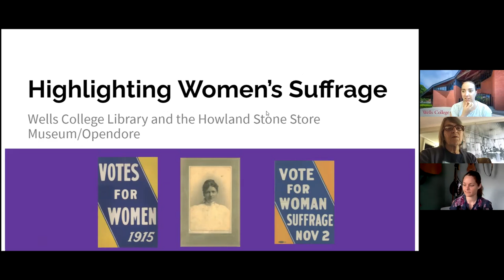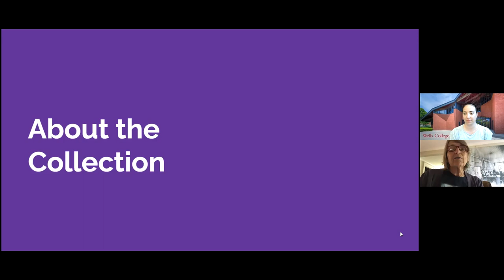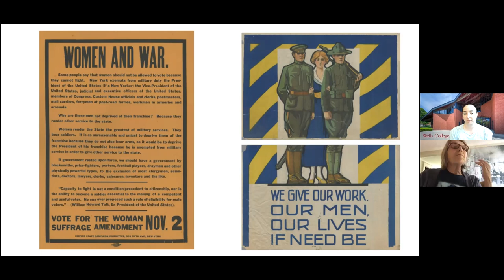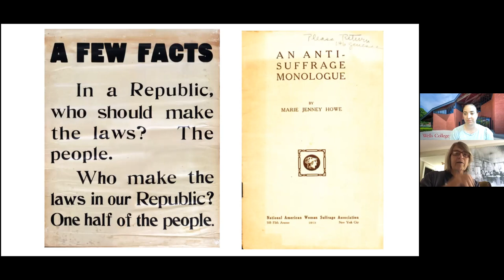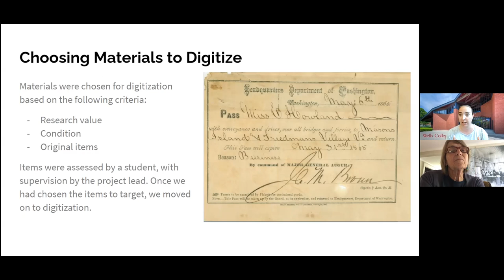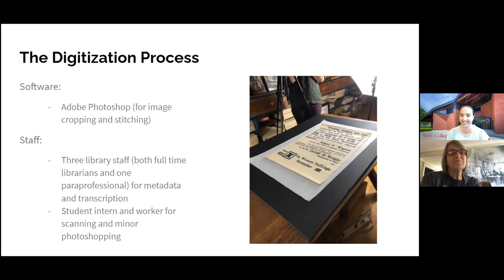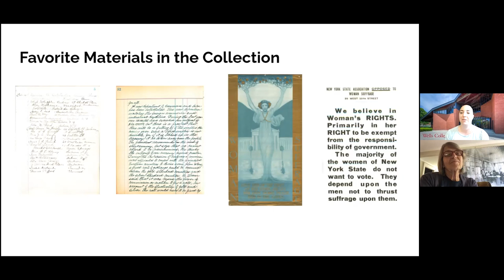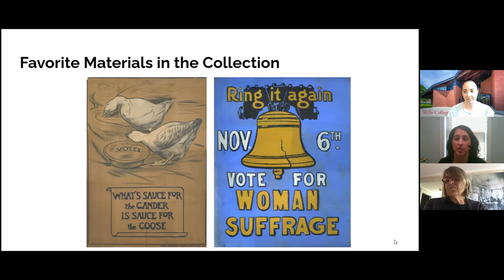Keeping Up with the Collections Highlighting Women's Suffrage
In 2020 and 2021 Wells College and the Howland Stone Store Museum partnered to digitize materials from the museum related to the woman suffrage movement in Cayuga County. Project members will discuss their work on creating the partnership, choosing materials to digitize, the digitization process, and the new Opendore museum… all while dealing with a pandemic!"

Posters in the collection date from 1905 to 1917 and reflect international aspects of the movement, and the relationship of National, state and local suffrage organizations. Newspapers, publications, conferences on all levels, songs and plays helped regularize the idea of suffrage over the years of continuing effort.